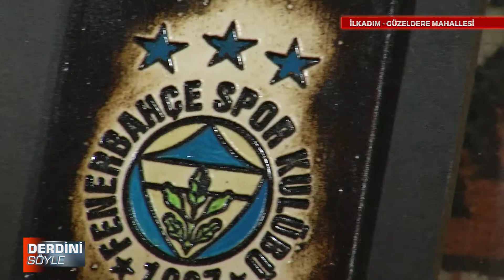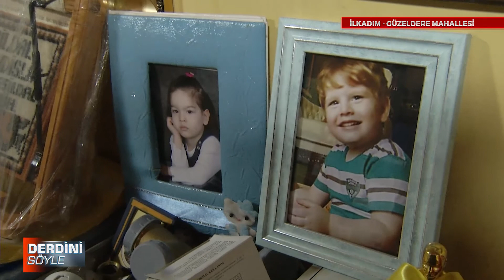Derdini Söyle 4.Bölüm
Hande Duran ile DerdiniSöyle programı bu hafta İlkadım/Güzeldere mahallesinde!